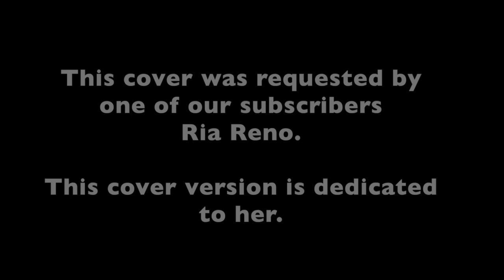【ピアノカバー】 Pagkakaibigan(Accompaniment)-Charlie Cenzon S.J, and Bong Santos S.J.-PianoCoversPPIA